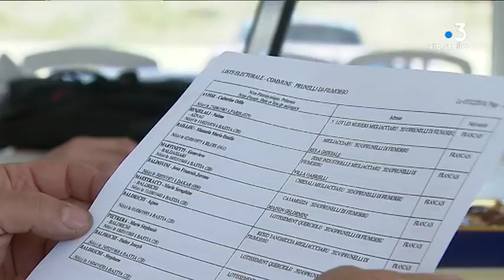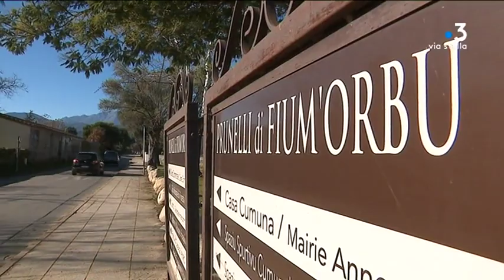Election à la mairie de Prunelli : les nationalistes en ordre dispersé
Le 20 janvier prochain les électeurs de Prunelli di Fiumorbu sont appelés aux urnes suite la destitution de leur maire, condamné à une peine d'inéligibilité. Parmi les forces en présence, deux listes sont composées de nombreux militants nationalistes. Décryptage des enjeux de cette élection municipale partielle pour la majorité territoriale.

Intervenants -Esteban Saldana, tête de liste "Per Prunelli" // André Rocchi, tête de liste sans étiquette // Stéphane Francovitch, tête de liste "ancienne majorité municipale"

Equipe - Anne-Marie Leccia // Guillaume Leonetti // Ramsey Kinany